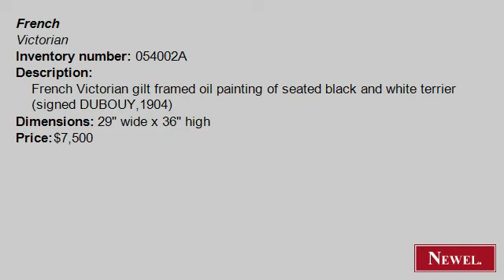Antique French Victorian gilt framed oil painting of seated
- Newel.com: Antique French Victorian gilt framed oil painting of seated black and white terrier (signed DUBOUY,1904) (French, Victorian, picture, animals, oil) (Newel Art and Antiques, New York City)